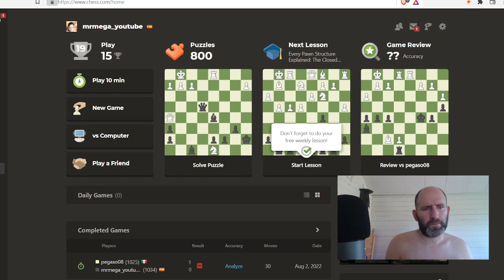ASMR CZ SK Cesky - Septani :-) sachy SUPPER! :-D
šeptám asmr v českém jazyce. Jsem vlastníkem  přihlás se k opravdu ještě dnes. ASMR CZ pro relaxaci a spánek